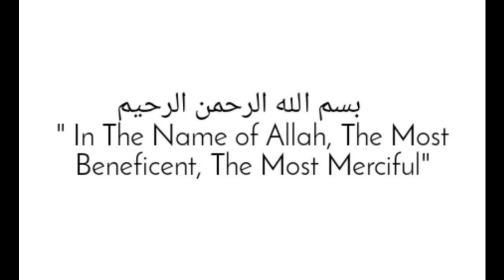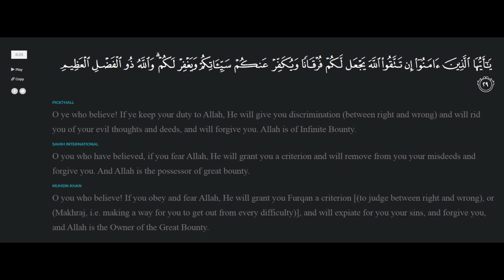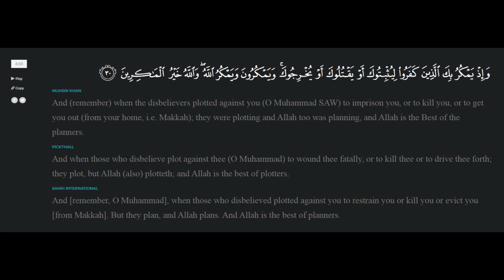Alarming & Calming verses of Quran 25-33 - A Beautiful Recitation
Reciter: Mahmoud Khalil Al Hussary
Surah: Al Anfal (Chapter 08)
Verses: 25-33